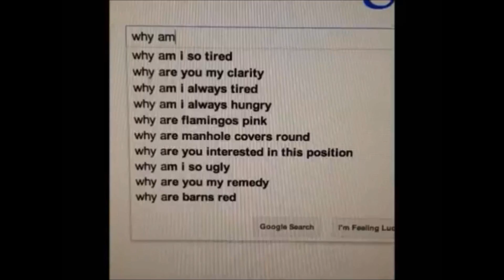Happy Halloween. RIPCIA [Dislike Botted]